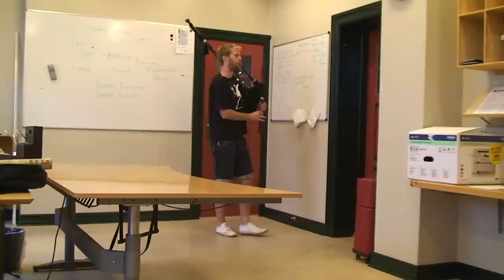The Little Spree - Claus Reiss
A classic piobaireachd performed for an online competition.
The setup is
Henry Starck drones
Sheepskin bag
McC2 chanter
Ezee tenor reeds
Wygent bass double reed